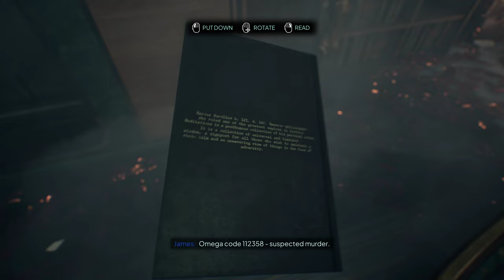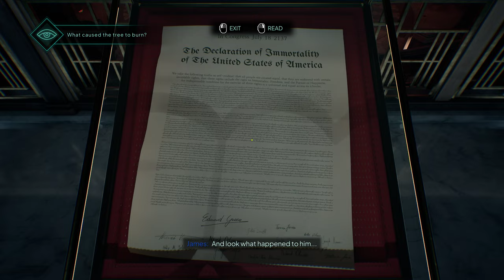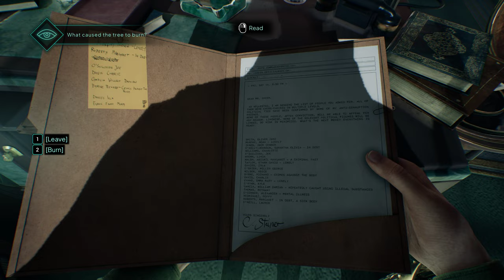Nobody wants to die PC 4K gameplay